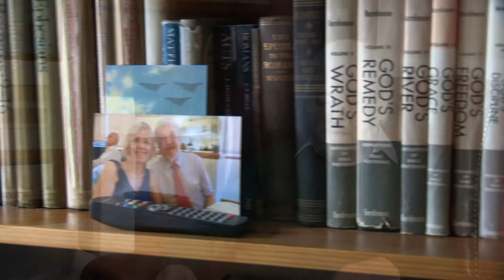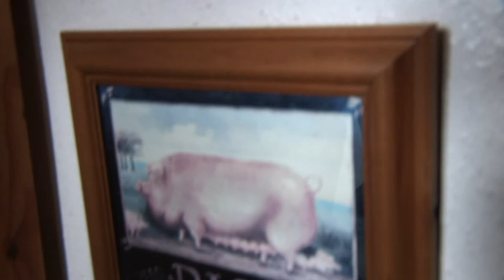CFC vlog, 17/3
So here is the latest vlog update, this week we have gone beyond the four walls of Chase Family Church centre to the home of Ken and Barbara Swan.